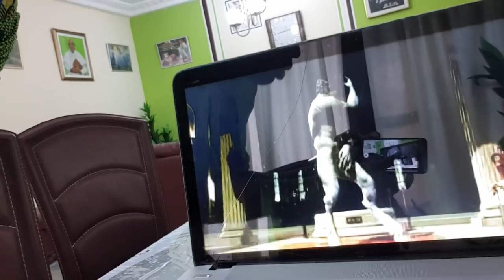La Statue Qui Danse !